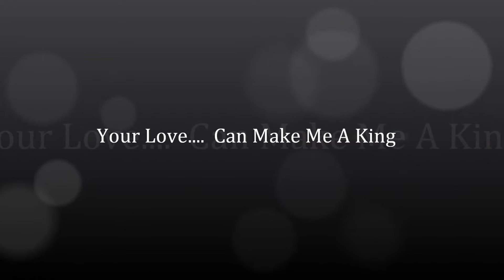Your Love "By" The Danleers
Your Love  By  The Danleers  From The Album ( Oldies But Goodies )No Copyright Or Infringements Are Intended All Rights Belong To The Artist The Writers & Producers .Of This Lovely Song...Some Photo's By Others This Song Is For The History Of The DooWop Era And Love Of Music...